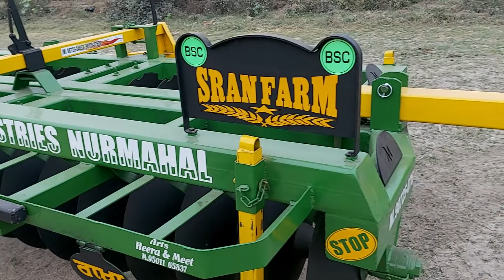Manjit Agriculture Industries Nurmahal 🌟🌟🌟 contact- number 9872324632 9872507629 👈👈👈